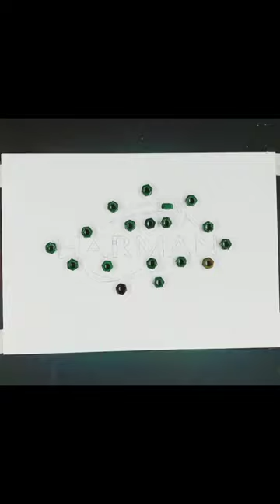harman international spray paint logo